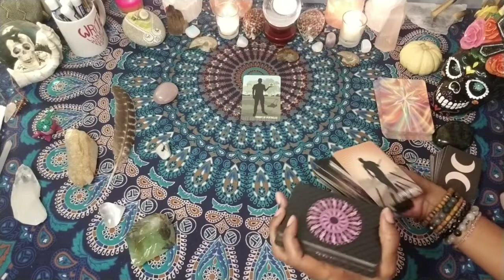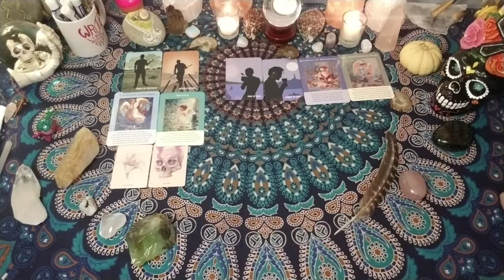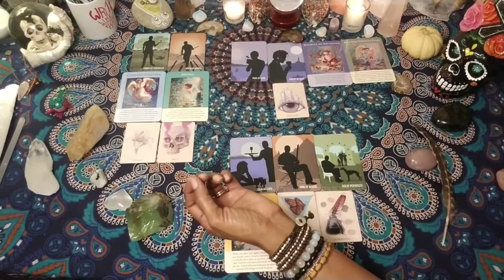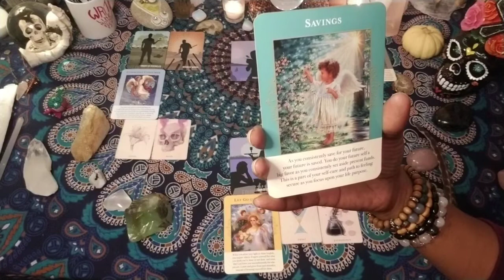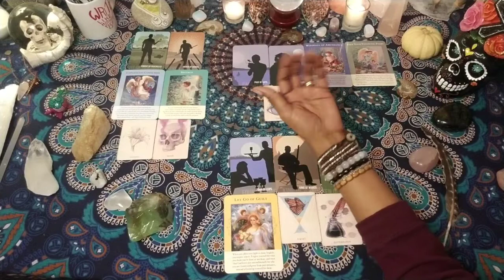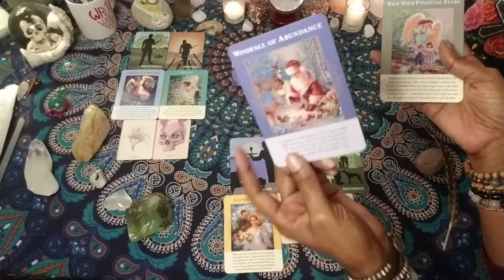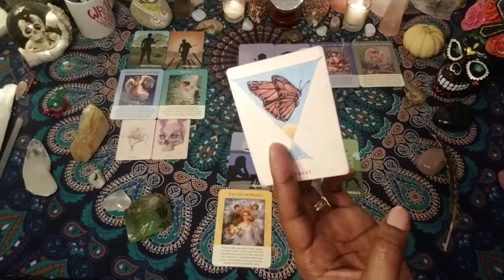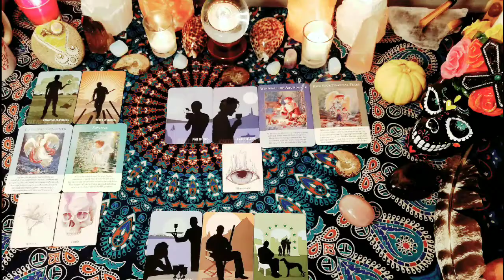Virgo January Abundance Tarot & Oracle Reading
Hey Sweet Souls~